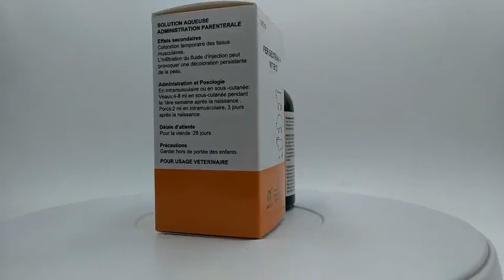Veterinary Use Iron Dextran Injection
GMP Veterinary Drugs Manufctutrer to Help Your Animals Healthy and Growth, in Specialty for 22 Years.